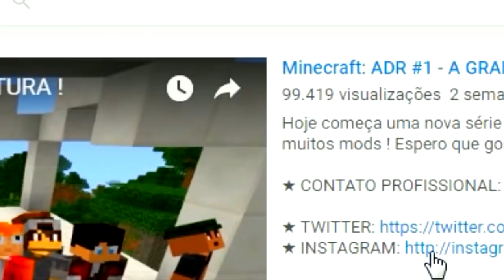Minecraft LUCKY PIXELMON DARK - XERNEAS vs TERRAKION ! UMA BATALHA IMPOSSÍVEL !!